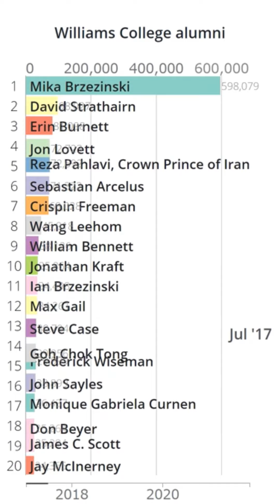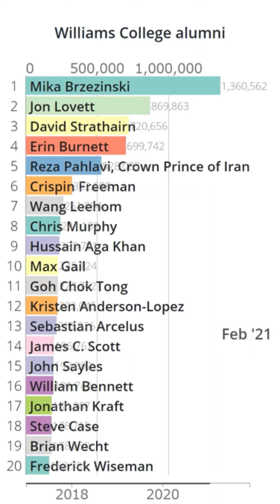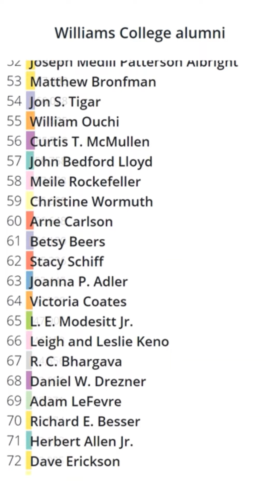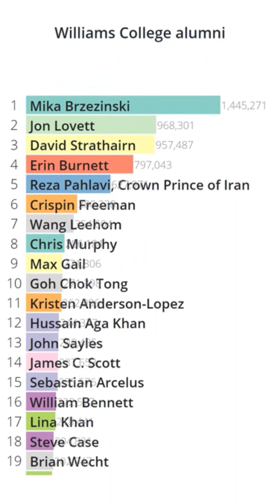"Williams College alumni" Wikipedia accesses Bar Chart Race (2017～2021)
This is a Bar Chart Race based on the number of accesses to articles
in Wikipedia category "Williams College alumni".
We are using Wikipedia data which dated Jan 20, 2022.
The ranking is based on the cumulative number of accesses to each
article on Wikipedia between 2017 and 2021, and article titles in the
video are included in both Category "Williams College alumni" and
Category "Living people".

Please see the Wikipedia pages below for more information on the
category and the top 20 articles.

James C. Scott